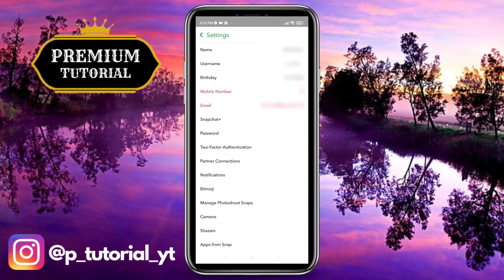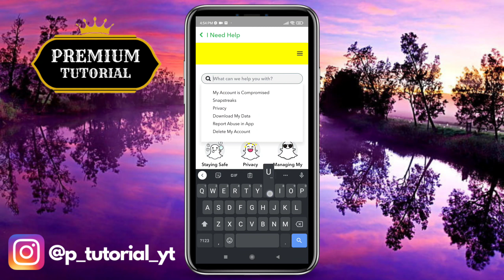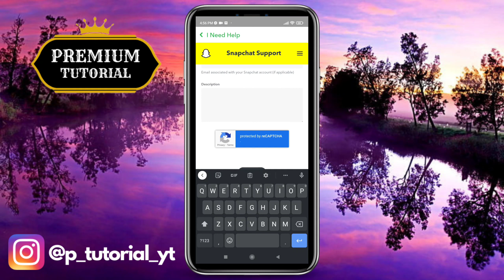How to Change Snapchat Username Without Whaiting 1 Year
Are you tired of your current Snapchat username and eager to make a change? Look no further! In this informative video, we'll guide you through the process of changing your Snapchat username, even before the one-year waiting period.

Message from video:
,,Please help me to change my username. I had changed my username by mistake, and it wont let me change before 1 year. I need to change my username, so please help me."